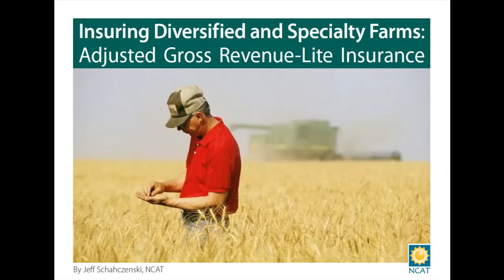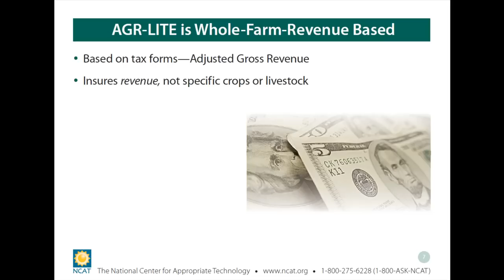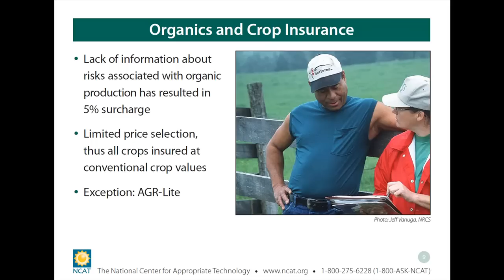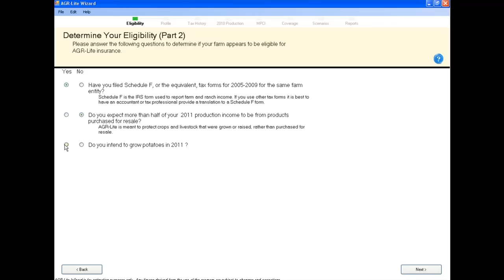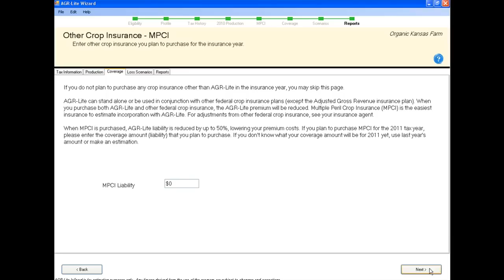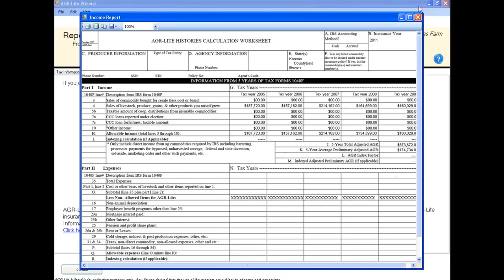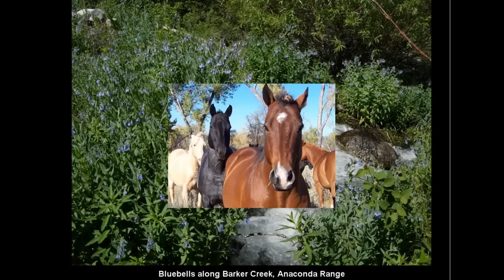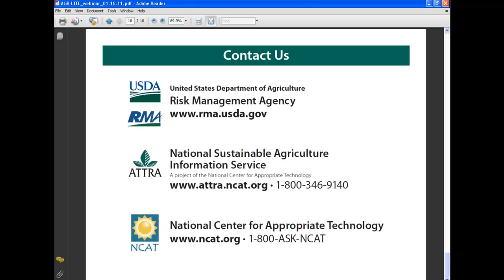Insuring Diversified and Specialty Farms: Is USDA's AGR-LITE Insurance Program a Fit for You?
This webinar discusses the benefits of the AGR-Lite insurance program. It demonstrates a new free online assessment tool that can help farmers determine if AGR-Lite crop insurance is right for them.